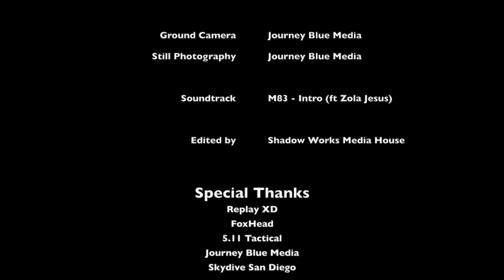Host : TV Personality Jenna Wilcox Tandem Skydiving with the Shadow Works Air Assault Team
Sports and Automotive Host Jenna Wilcox joins the Shadow Works Air Assault Team for her very first skydive in San Diego!
Shadow Works Media House